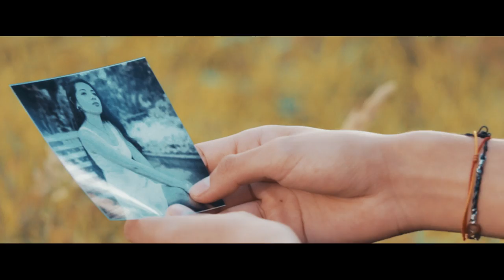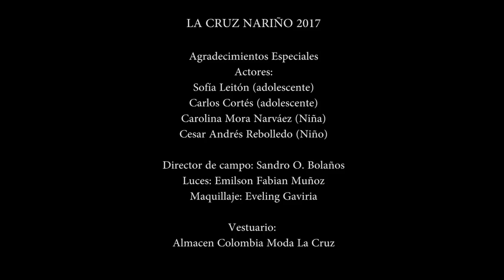Difícil - Son 7 - ((VIDEO OFICIAL))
Direccion: Orlando Ceron 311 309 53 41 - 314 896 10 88

Desde la Cruz Nariño La agrupación  Son7 nos presenta su mas reciente producción audiovisual, titulada "Difícil" autoria de Sandro O Bolaños... Esperamos que sea de su completo agrado e invitarlos a compartir nuestro trabajo, gracias por su apoyo.

Direccion: Orlando Ceron
produccion de campo: Sandro O Bolaños

0